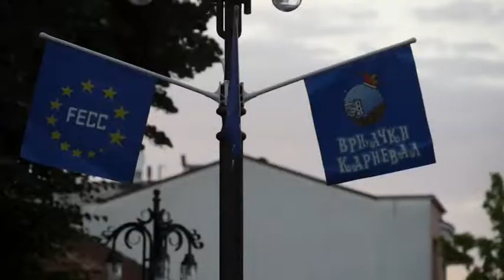PRILOG VRT - DRUGO VEČE 18. VRNJAČKOG KARNEVALA OBELEŽILA ANA BEKUTA